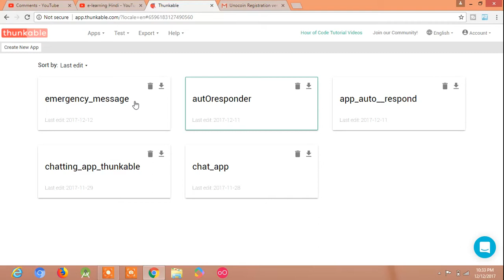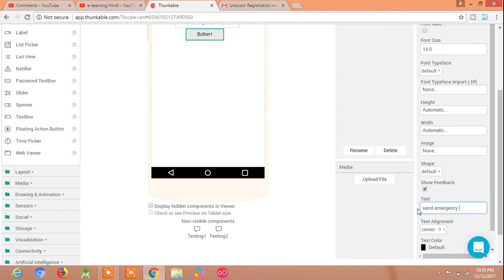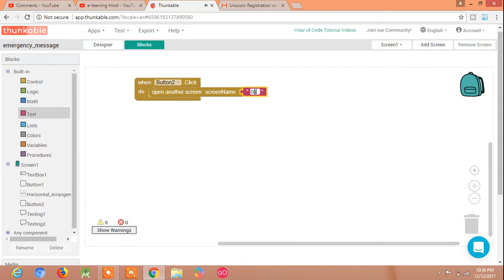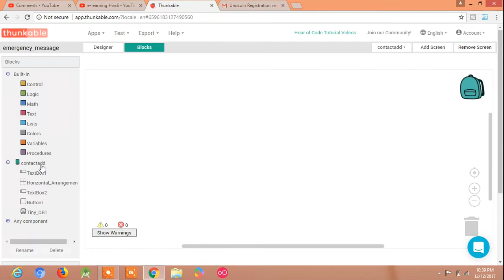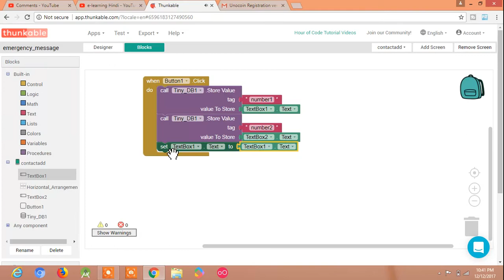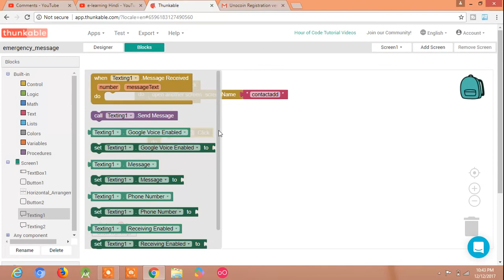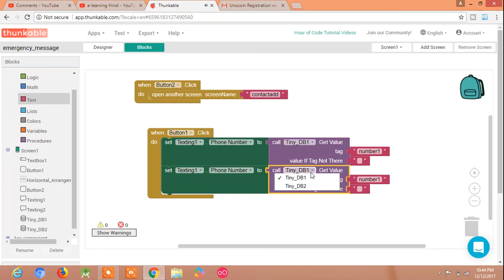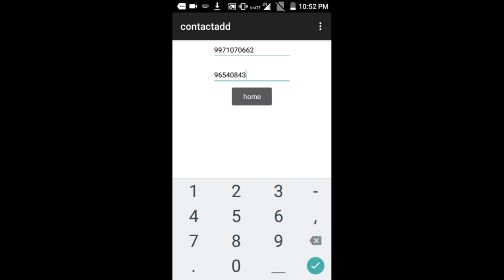emergency message sending app in thunkable/app inventor (hindi)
emergency messaage sending app in thunkable/app inventor (hindi).
दोस्तों इस वीडियो में मेने आपको बताया की आप Thunkable की मदद से emergency सेंडिंग मैसेज अप्प कैसे बना सकते है.